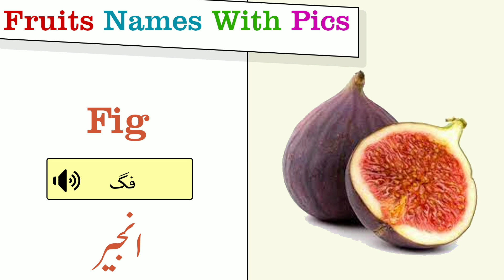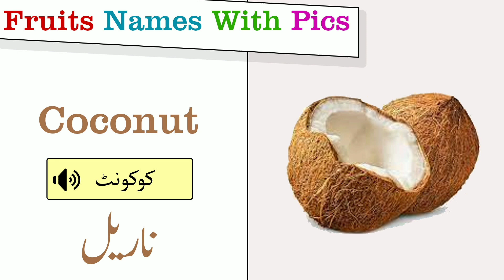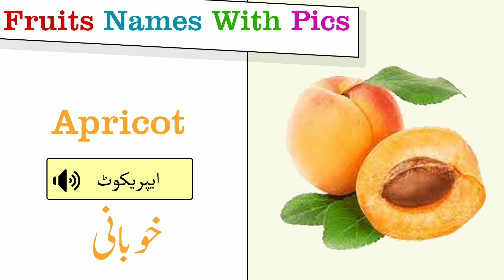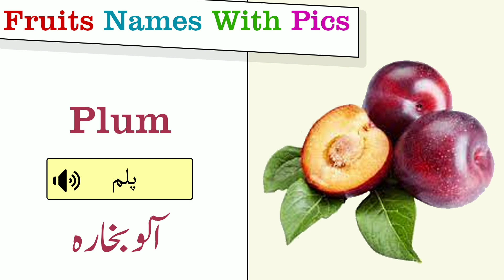After Long time ⌚😁/Fruits Names with pics 🍎🍐. Fruits Names with Urdu meaning |Ay English. Like.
Fruits names with Urdu meaning. Fruits names with pics. Fruits Vocabulary. perfect fruits sounds. Repeat the fruits vocabulary sounds after me.